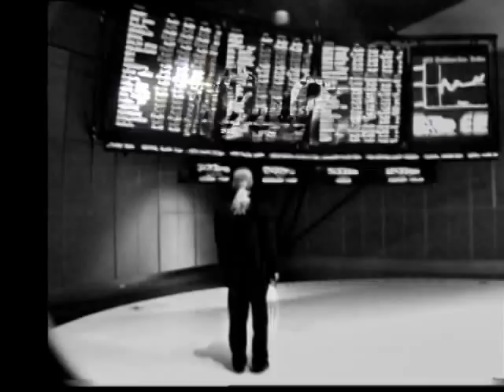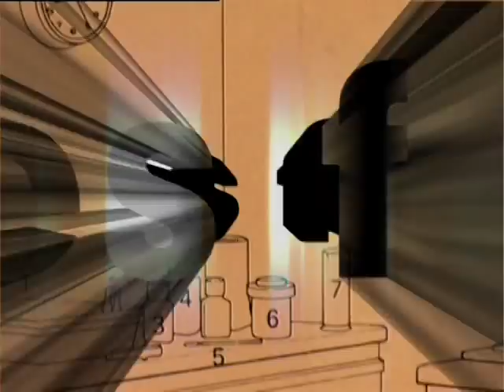Snog - Are You Normal Enough (Beefcake And The Burger Flippin' Blues)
from 'Relax Into The Abyss' (2000).

video by I+T=R